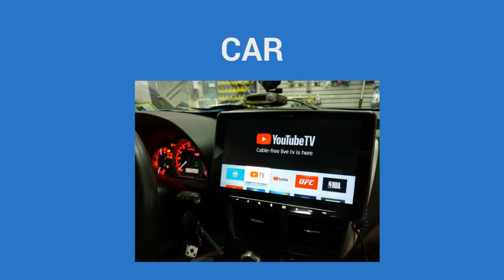NEW APPLE 4K TV FOR CAR, RECREATIONAL VEHICLE, TRUCK, VAN, OR BOAT ON DIRECT CURRENT (DC) POWER.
✅ Enjoy longer run times with our Mikegyver Apple TV 4K straight from a DC source without using inverters while you are in the Car, RV, Van, Boat, or simply off the grid!

✅ Simply plug in the modified Apple TV into our cigarette plug and enjoy! It will come with a regulated 12vdc car adapter.

✅ It was converted in the U.S.A.

✅ Have fun and watch your favorite movies and TV series with your family and friends while traveling. :-)